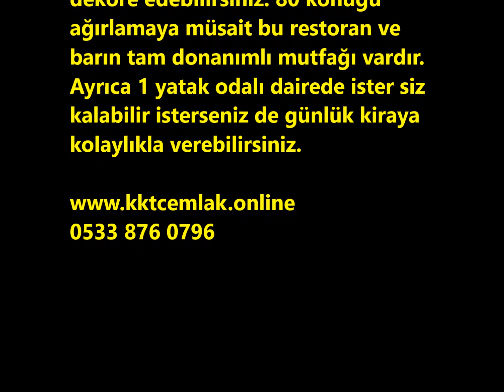hp1639 DENİZ VE DAĞ MANZARALI BAR £120,000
• Ful eşyalı
• Büyüleyici dağ ve deniz manzarası
•  Şömineli restoran
• 80 misafiri ağırlamaya müsait restoran
• Tam donanımlı mutfak/Bar
• Beyaz eşyalı
• Büyük Çatı Katı terası
• Ahşap & mozaik yüzeyler
• Bakımlı bahçe ve çevre
• Tarihi bölge
• Girne merkezine birkaç dakika
• Uzun sürekli kiralanabilir

Girne’de mükemmel manzaraya sahip bir işletme kurmayı düşünüyorsanız kesinlikle doğru yerdesiniz. Akdeniz’in mükemmel deniz ve dağ manzarasına sahip bu bar ve restoranı istediğiniz gibi dekore edebilirsiniz. 80 konuğu ağırlamaya müsait bu restoran ve barın tam donanımlı mutfağı vardır.

Ayrıca 1 yatak odalı dairede ister siz kalabilir isterseniz de günlük kiraya kolaylıkla verebilirsiniz.
Referans No: HP1639

Bar / restoran kirası - 12 yıl kiralama  - yıllık 420£

Daire - 15 yıl kiralama – yıllık 280£

Şu an ki kira sona erdikten sonra burası 49 yıla kadar tekrar kiralanabilir.

Bar & Restoran

İç Alan

Giriş: 2.909 x 3.134 (9ft, 6in x 10ft, 3in)
Çift gözlü kapı dondurma barının bulunduğu odaya açılır.

Yemek Odası: 8.413m x 4.095m (27ft, 7in x 13ft, 5in)
30 veya daha fazla müşteriye ağırlamaya hazır bu kemerli oda da şömine, klima, vantilatör ve televizyon yer alır.

Bar: 6.123 x 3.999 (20ft, 1in x 13ft, 1in)
Oda da likörlerin yer aldığı bar, küçük şömine ve 2 içki buzdolabı yer alır.

Mutfak: 5.297 x 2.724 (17ft, 4in x 8ft, 11in)
Tüm restoran için gerekli malzemelerin yer aldığı mutfakta ayrıca mikrodalga fırın, bulaşık makinesi, ocak, fritöz, sebze buzdolabı, buzdolabı ve fan yer alır.

Depo Odası: 4.052 x 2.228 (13ft, 3in x 7ft, 3in)
Muaftan geçiş yapılan depo odasında raflar, derin dondurucu ve buzdolabı yer alır.

Banyo Odası: 1.768 x 1.654 (5ft, 9in x 5ft, 5in)
Tuvalet ve lavabo yer alır.

Dış alan Bar ve Restoran: 5.109 x 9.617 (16ft, 9in x 31ft, 6in)
10.205 x 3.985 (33ft, 5in x 13ft)
50 müşteriye ağırlamaya müsait bu alan yaz ayları için çok uygundur.

Daire
Barın üzerinde yer alan taştan inşa edilmiş dairenin 1 yatak odası vardır.

Teras 1: 5.677 x 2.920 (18ft, 7in x 9ft, 6in)
Mutfaktan ya da iriş holünden çıkış yapılır.

Salon: 3.194 x 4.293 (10ft, 5in x 14ft, 1in)
Teras 2: 4.679 x 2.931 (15ft, 4in x 9ft, 7in)
Terasın mükemmel deniz ve St Hilarion kalesinin manzarası vardır.

Mutfak: 1.969 x 3.018 (6ft, 5in x 9ft, 10in)
Çamaşır makinesi, mikrodalga fırın, mini buzdolabı, ocak ve fırın yer alır.

Banyo Odası: 2.981 x 0.855 (9ft, 9in x 2ft, 9in)
Duş, tuvalet ve lavabo yer alır.

Yatak Odası: 4.246 x 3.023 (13ft, 11in x 9ft, 11in)
Çift kişilik mükemmel manzaraya sahip oda da gömme dolaplar yer alır.